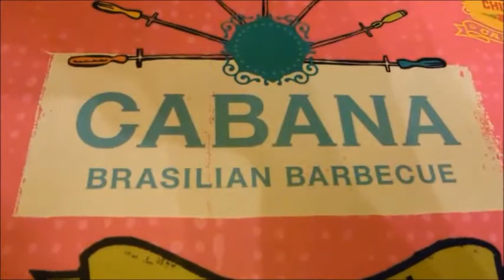Painting, X-Factor Tour and Mothers Day | Vlog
Hi Guys
Darren had a couple of days off and we also went to London overnight (baby free) to watch the X-Factor tour. Hope you enjoy the video.

My name is Becky I make videos to keep memories of my new family life. I am engaged to Darren and we have a son called Sonny who was born in June 2015. We live in Wiltshire in England.

BEXMORTS

XX